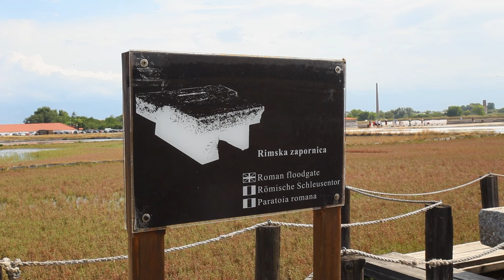Nin - Town of Royal Nature (Croatia documentary)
Nin, a quaint and charming town on the Adriatic Sea coast of Croatia, boasts a stunning landscape characterized by a small island connected to the mainland by two bridges. The town is a treasure trove of historical and cultural heritage, evident through its ancient architecture, traditional customs, and local festivals. Nin is also blessed with picturesque sandy beaches that offer a heavenly escape for tourists seeking sun, sand, and sea. The town's most notable attraction is the Church of the Holy Cross. This magnificent monument is believed to be the smallest cathedral in the world and a must-visit for anyone interested in history, art, and religion.
Watch royal nature and history in Nin, Croatia.